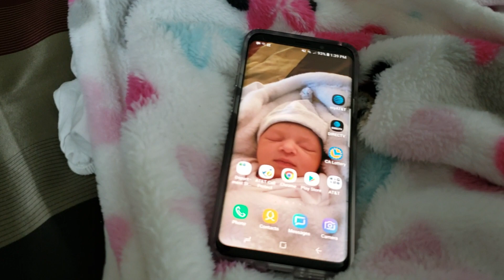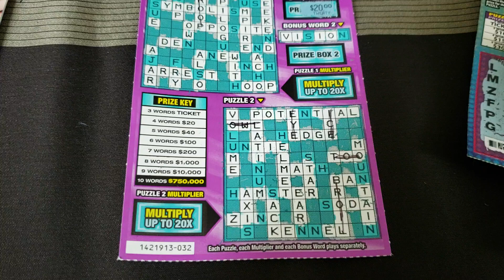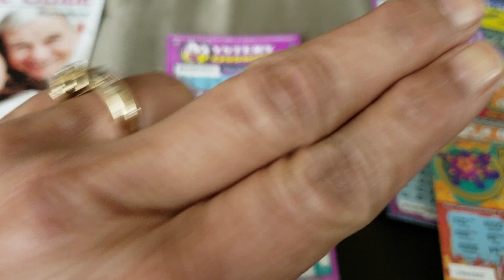QUICK REVEAL! WHAT'S UP YA'LL ? - CALIFORNIA LOTTO SCRATCHERS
$10 MYSTERY CROSSWORD REVEAL